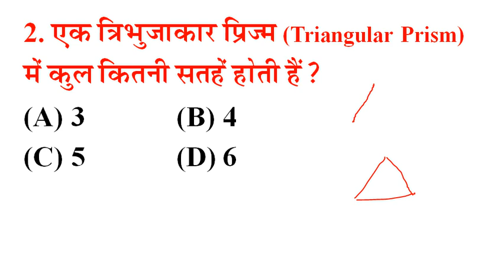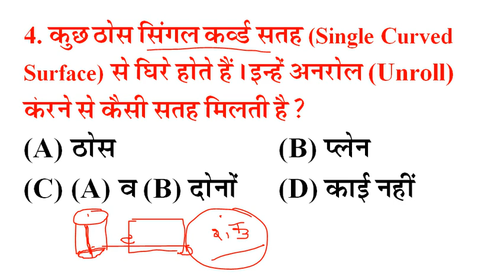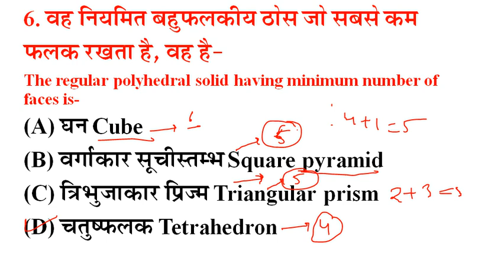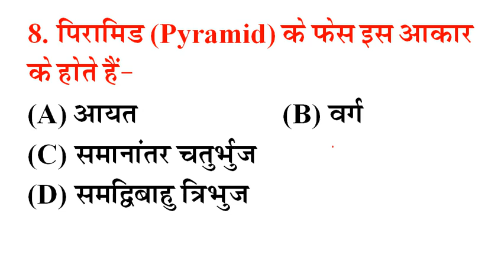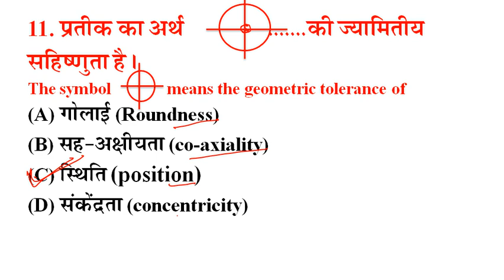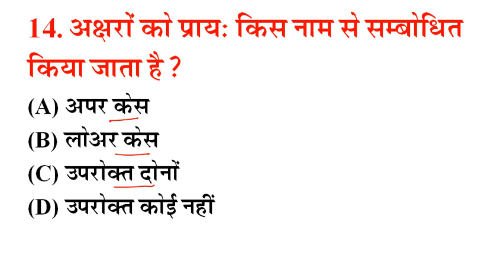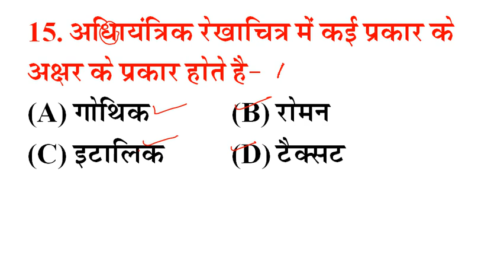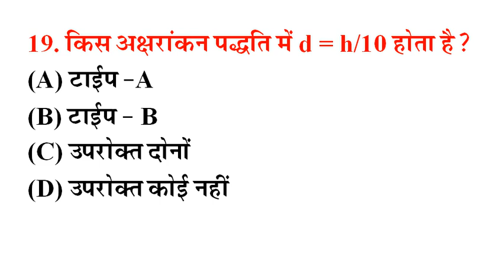Engineering Drawing Question Series-05 | ALP CBT- 2 | by Er. Mahendra Pindel Sir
विद्यार्थी हित को ध्यान में रखते हुए कौटिल्य क्लासेज के यूट्यूब चैनल पर प्रतिदिन प्रतियोगी परीक्षाओं के लिए महत्वपूर्ण विषयों, टॉपिक्स के वीडियो उपलब्ध रहेंगे। कौटिल्य क्लासेज का भरसक प्रयास है आपकी उम्मीदों पर खरा उतरते हुए ऐसी पाठ्यसामग्री उपलब्ध करना जो संतुलित और उपयोगी हो। हमारा यह भी प्रयास रहता है कि छोटे और सारगर्भित वीडियो के माध्यम से टॉपिक को कवर करें। आपके स्नेह, सकारात्मक कमेंट, और व्यूज देखकर हमें और ऊर्जा मिलती है जो हमें और अच्छा प्रयास करने को प्रेरित करती है। हमें पूरा भरोसा है कि कौटिल्य क्लासेज का यूट्यूब चैनल प्रतियोगी परीक्षाओं की तैयारी हेतु बेहतरीन प्लेटफार्म सिद्ध होगा। तो जुड़े रहिए कौटिल्य क्लासेज के साथ और पढ़ते रहिये बेहतरीन पाठ्य सामग्री। नये अपडेट और वीडियो के नोटिफिकेशन प्राप्त करने के लिए बेल आइकन को दबाइयें।

प्रतियोगी परीक्षाओं के नए बैच के बारे में जानकारी के लिए हमें कॉल करें- 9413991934